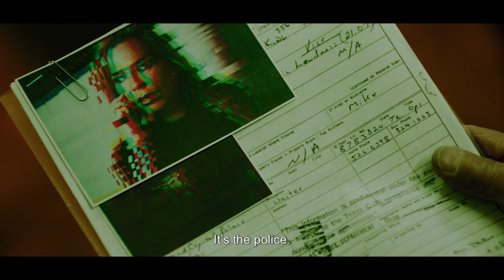Vampiras: The Brides - Official Trailer - Vampiras MMXXII Spanish Vampire Horror Movie